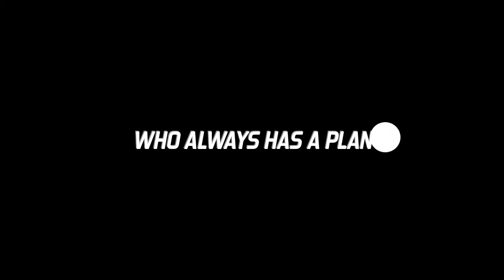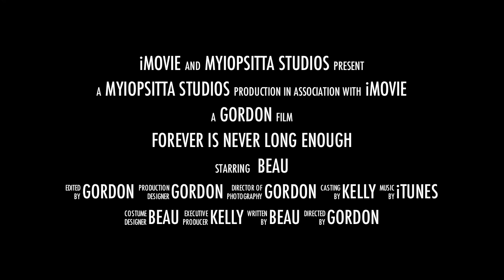Beau's next mission....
Beau follows the clues to find the treasure